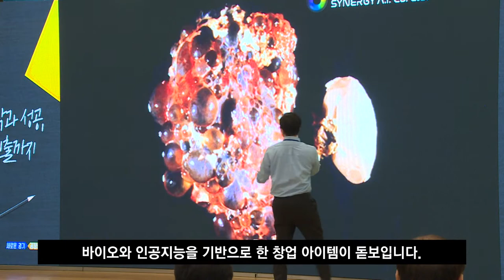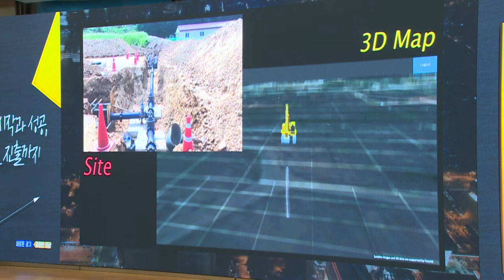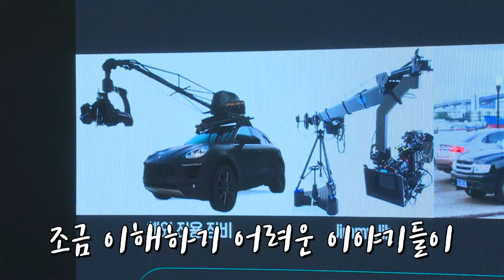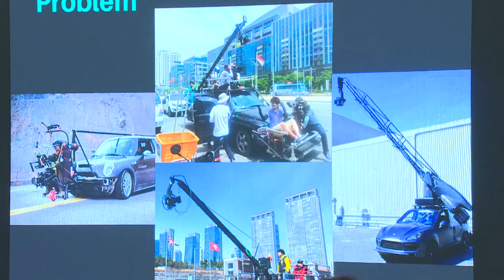힘내라 경기도민! 흥해라 경기시장상권진흥원! [태평(꿀)성대 시즌2 - 33화]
[보도뉴스 주간 베스트 - 0:30]
가치살자!
같이 가치있는 삶을 살자!
시장상권진흥원의 소식을 전해드립니다!

[출두 저잣거리! - 5:00]
소비자 안전 지킴이! 박영순 주무관
경기 창업 공모전! 김태희 주무관

[북부청 사람들 - 14:10]
북부에서 온 손님들?!
북부청의 소식들을 전해드리러 왔습니다!
김태희 주무관, 박해용 주무관이 전하는 북부청 소식!